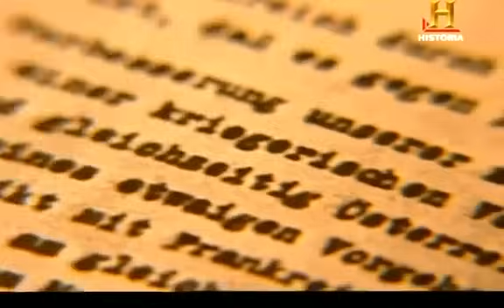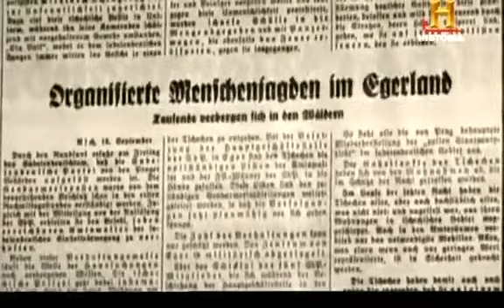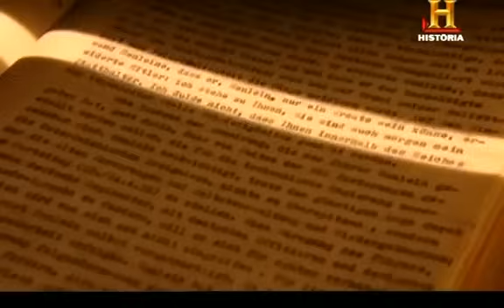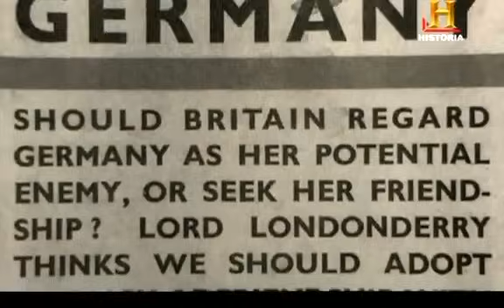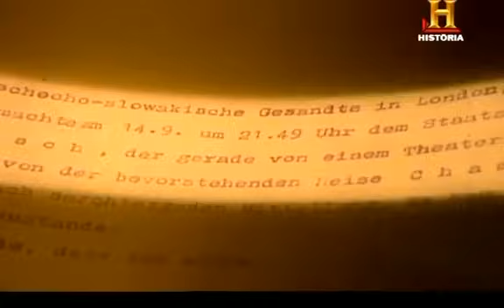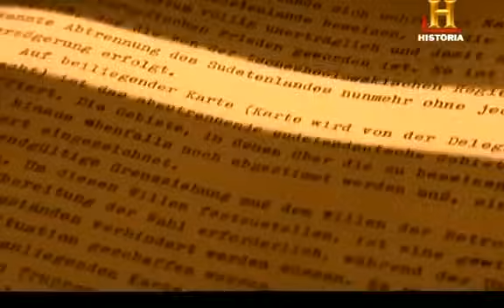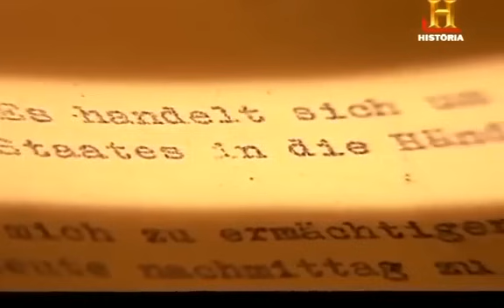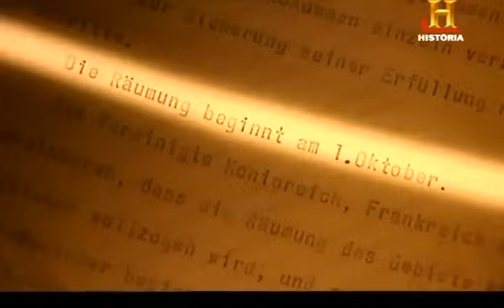29/09/1938 _ Firma del tratado de Múnich (Toda la verdad)